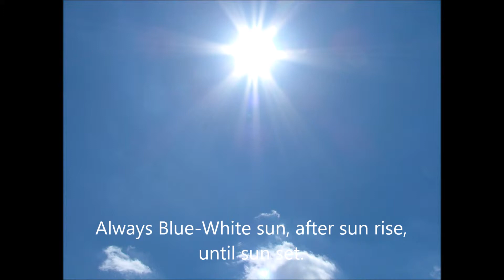5/ 28 /19 Pictures of the day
Taken on 5/28/19 @ 7:47 am until 8:14 pm. Observing the pictures of the day.